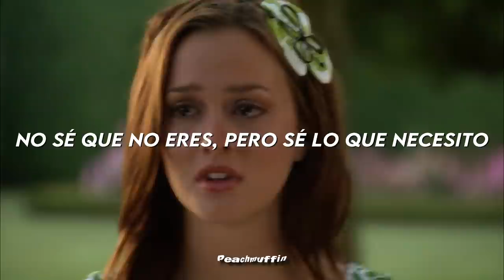Mixed Signals - Ruth B. (Subtitulada)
✨ Ahí no es ✨

Serie: Gossip Girl
Ship: Blair y Chuck
Canción: Mixed Signals - Ruth B.

No se la pasen mal el 14 de febrero ni ningún otro día, si se identifican con la canción es porque las cosas ya no andan bien. No siempre van a estar las cosas perfectas, pero a veces no es necesario sufrir violencia física para saber cuando algo deja de ser sano, siempre piensen en su salud mental antes que en nada. Feliz casi día del amor y la amistad. 💕